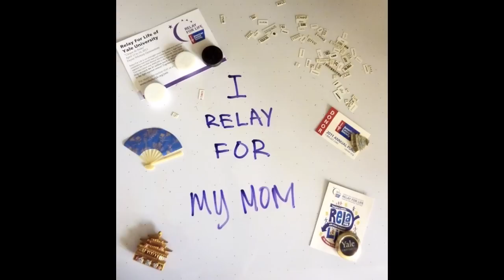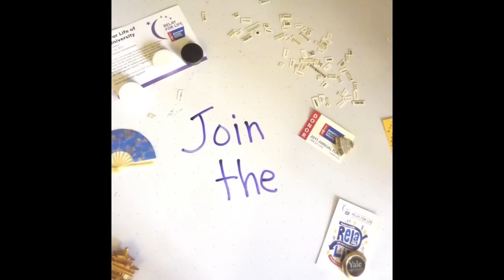Yale Relay For Life 2011 Promo Video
Relay For Life is an international fundraiser that raises nearly $400 million dollars for the American Cancer Society every year. Last year there were over 5 thousand Relays in 18 countries around the world. Last year ACS funded over $7.9 million in grants to 20 cancer researchers in CT. 15 were from Yale.

What about Yale Relay?
 Yale's Relay was founded in 2005 by a group of students who wanted to lead Yale in the fight against cancer. Since its inception, we've raised over $900,000 and this year hope to break the $1 million mark.

By signing up for Relay you help us by fundraising. This can be anything from actually holding a fundraiser as a team (Ex. bake sale, benefit concert) to just sending out emails to relatives and friends asking for donations. On the night of Relay, each team is given a campsite and at least one member of the team must be walking around the track at throughout the night. The event is also filled with fun activities, performance, and competitions. Last year's event included a bounce house, Family Feud-style game show with professors, and a Red Bull pong tournament.

How do I get involved?
You can either sign up your own new team or join on to one of your own!

April 15th-16th 4pm to 7am. (6pm Opening Ceremony and 6 am Fight Back Ceremony)

Wait... so do I have to run?

//Video made by T.Pham